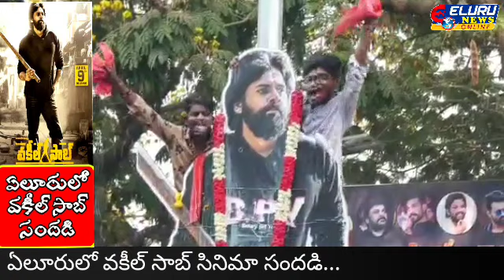ఏలూరులో సందడి చేస్తున్న వకీల్ సాబ్‌‌.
For more updates fallow us at
you can also whatsapp us to 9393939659